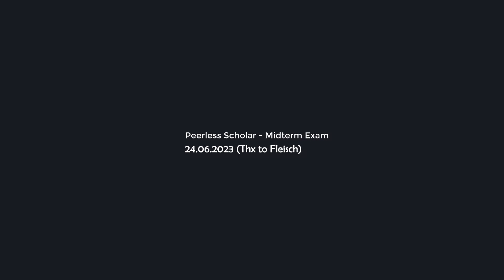RoK Guide: Peerless Scholar Midterm (Questions and Answers) - 24.06.2023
First, thanks to  +FleischYT
Midterm Questions:
Q1: The Colossus of Rhodes depicts which god of the sun?
Q2: The „Independence March” is the national anthem of which country?
Q3: Diego Velazquez, the painter of the realist work Portrait of Pope Innocent X, was from which country?
Q4: Which of the following is Zeus' elder brother in Greek mythology?
Q5: Of the below commanders, which is best suited to lead troops AGAINST cavalry enemies?
Q6: What does the word „Formula” in „Formula 1 Racing” refer to?
Q7: Who formed the First Triumvirate with Caesar and Pompey?
Q8: Which of the following was a Knight of the Round Table?
Q9:  "Know thyself" was a widely-known aphorism of which country?
Q10: Which commander signed a peace treaty with Saladin in 1192?
Q11: What are the dimensions of the fog cleared by a Kingdom Map item?
Q12: Which of the following civilizations gives a 20% healing speed bonus to hospitals?
Q13: In which year was the first Wimbledon Tennis Championship held?
Q14: Who first implemented the Julian Calendar in Rome?
Q15: What outstanding contribution to science won biologist Karl Landsteiner the Nobel Prize?